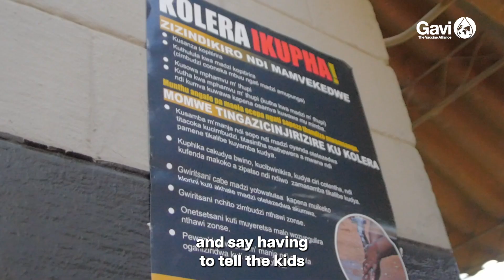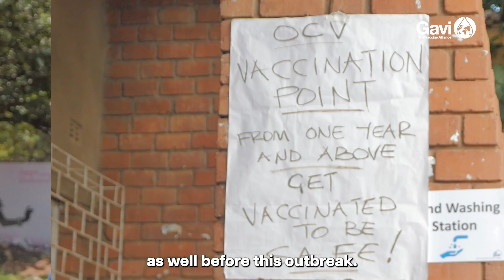Zambia's Battle Against Cholera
Zambia has been hit by a cholera outbreak, prompting urgent measures to address the situation Since October 2023, over 13,000 confirmed cholera cases have led to 500 deaths.